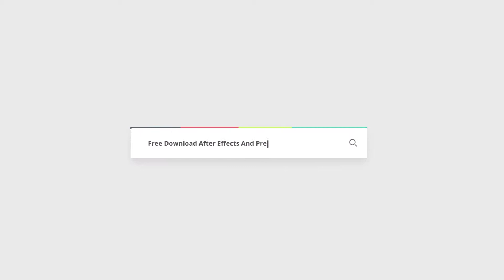Awards Ceremony | Free After Effects Templates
HomeAfter Effects TemplatesVIDEOHIVE AWARDS CEREMONY
VIDEOHIVE AWARDS CEREMONY
YoupiboxApril 30, 2019

After Effects CC 2018, CC 2017, CC 2016, CC 2015, CC 2014, CC, CS6, CS5.5 | Optical Flares, Trapcode Particular | 1920x1080 | 62 Mb

| Required plugin Trapcode Particular.Optical Flares.
| Modular structure.
| CS5,5 & Above.
| Font family: ‘Code Bold’, Font style: ‘Regular’ Font family: ‘Vladimir Script’, Font style: ‘Regular’

Opener | Duration 00:42
Bumper | Duration 00:10
Categories| Duration 00:10
Best Actor | Duration 00:10
Two Screens | Duration 00:20
Three Screens | Duration 00:20
Four Screens | Duration 00:20
Background | Duration 00:30
Overlay | Duration 00:30
Video Frame | Duration 00:30
Lower Third | Duration 00:10
Final Credits | Duration 00:58

Music for project
The amazing track I’m using for the preview of The Movie Awards Bundle is called Epic Trailer and is performed by AudioPizza, who is an elite author at Audiojungle